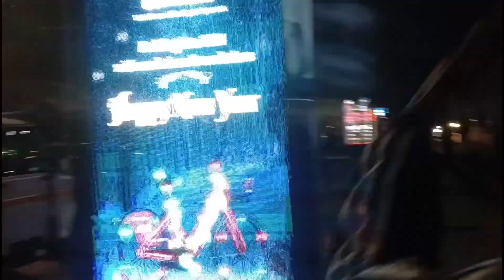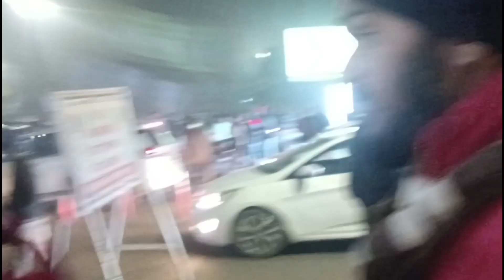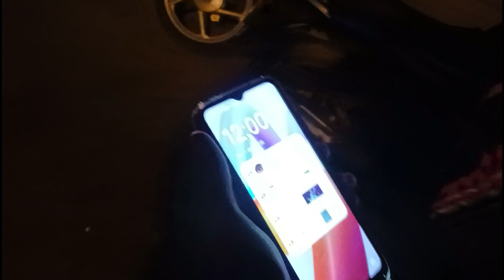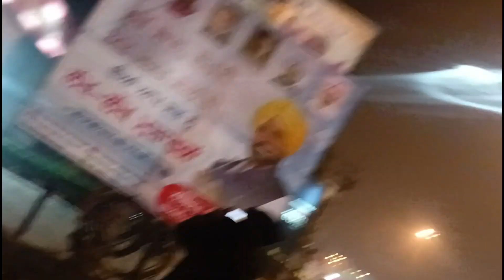(New year party celebrate on road🎊🥳)2024. ਸੜਕ ਤੇ ਮਨਾਇਆ ਨਵਾਂ ਸਾਲ।@pb87vlog